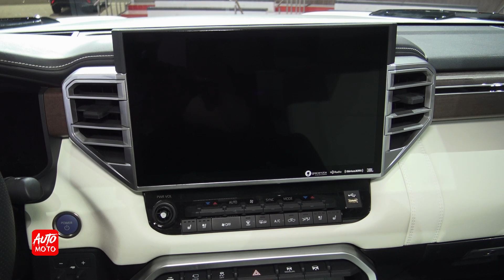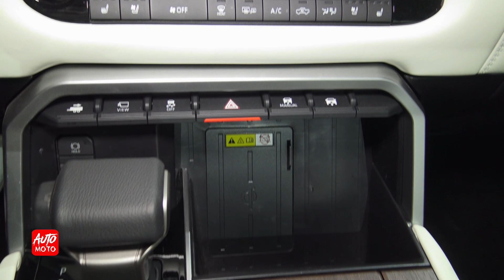2022 Toyota Tundra Capstone 4x4 Hybrid - Exterior And Interior - Debut at Chicago Auto Show 2022